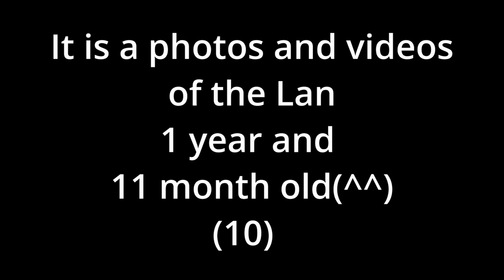【Yorkshire Terrier Lan】playing with educational toys🥰😹